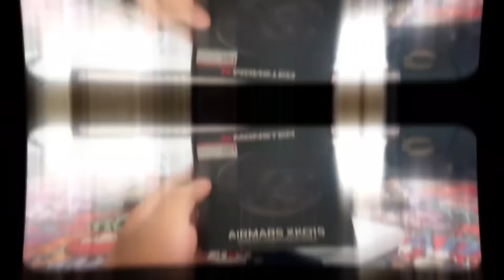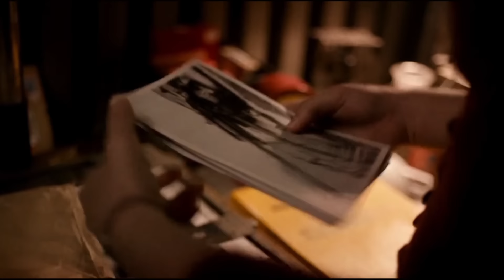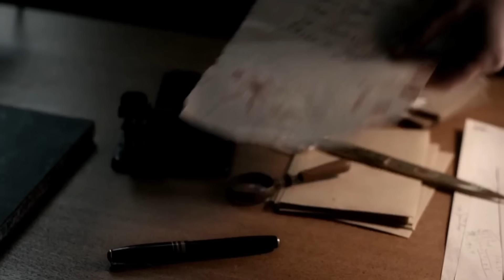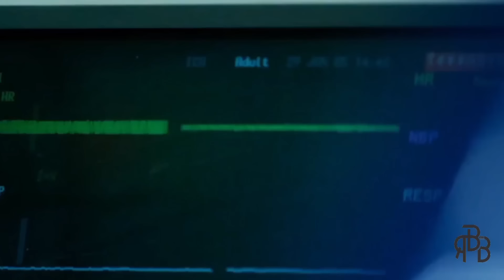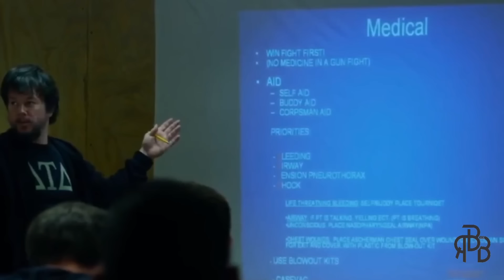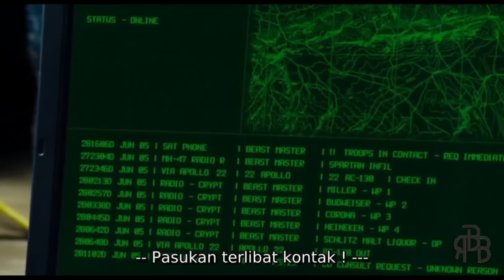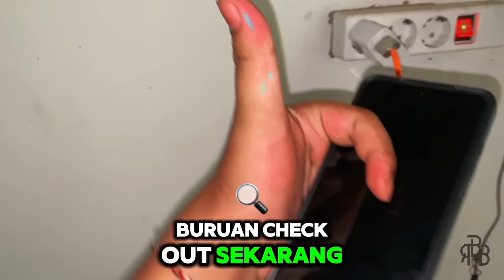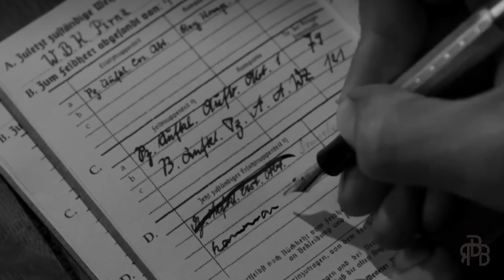The Forgotten Battle : Film Penuh Penuh Aksi Dengan Subtitle Indonesia!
JUDUL :

The Forgotten Battle 2020

SINOPSIS:
The Forgotten Battle adalah sebuah film tentang Perang Dunia II asal Belanda produksi tahun 2020 yang disutradarai oleh Matthijs van Heijningen Jr. yang menggambarkan Pertempuran Scheldt pada tahun 1944. Film ini mengikuti kisah tentara Poros Belanda yang diperankan oleh Gijs Blom.